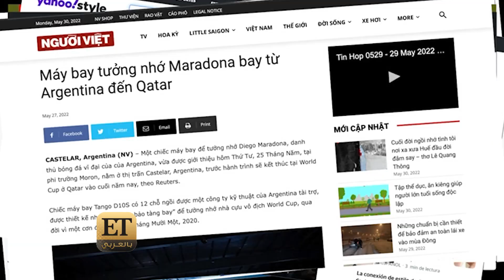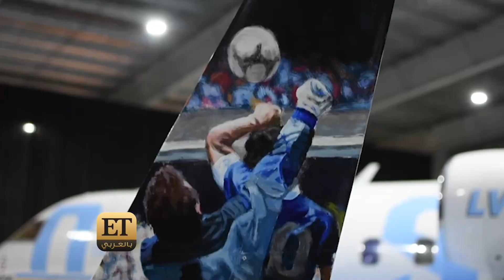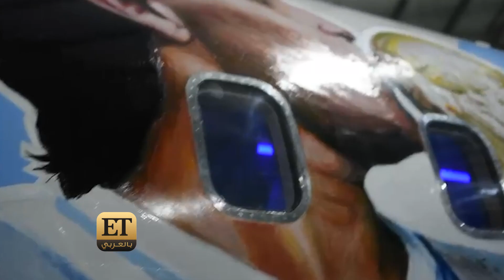مفاجأة لقاء مارادونا و ميسي في كأس العالم 2022 في قطر♨️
✈️طائرة D10S والتي تعتبر متحف طائر عن الراحل دييجو أرماندو مارادونا سيكون لها تواجد فعّال في كأس العالم 2022 بقطر ومهمتها الرئيسية هي دعم المنتخب الأرجنتين الذي سيقوم ليونيل ميسي بقيادته لربح الكأس! وينفرد ET بالعربي بالكشف عن تفاصيل الطائرة في هذا اللقاء